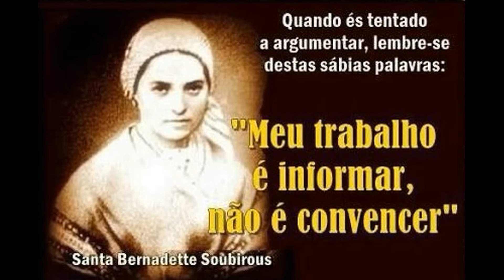MUNDO ESTÁ EM PERIGO – Mensagem de Nossa Senhora das Dores – EM ESCORIAL, Prado Nuevo – Espanha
ESTAMOS NUMA DÉCADA DECISIVA – PRECISAMOS SER OS APÓSTOLOS DOS ÚLTIMOS TEMPOS COMO NOS PEDE NOSSA MÃE SANTÍSSIMA – ELA INSISTE QUE NECESSITA DAS NOSSAS ORAÇÕES E SACRIFÍCIOS PARA EVITAR E DIMINUIR AS CONSEQUÊNCIAS DESTA NEGLIGÊNCIA PARA COM AS COISAS DE DEUS – Segue uma Mensagem de Nossa Senhora das Dores para a confidente católica Luz Amparo Cuevas, em Escorial, Prado Nuevo, Espanha.

"Ouvireis falar de guerras e de rumores de guerra. Atenção: que isso não vos perturbe, porque é preciso que isso aconteça. Mas ainda não será o fim. Irá levantar-se nação contra nação, reino contra reino, e haverá fome, pestes e grandes desgraças em diversos lugares. Tudo isso será apenas o início das dores." (Mateus 24, 6-8)

“Eu te bendigo, Pai, Senhor do céu e da terra, porque escondeste estas coisas aos sábios e entendidos e as revelaste aos pequenos" (Mateus 11, 25)

Mensagens Atemporal em 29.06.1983 para a confidente Luz Amparo Cuevas, no Prado Nuevo, em Escorial, Espanha.

“QUEM TEM OUVIDOS PARA OUVIR QUE OUÇA” (Ap 3,6)

Rezemos! Socorrei Maria, é tempo. Socorrei, ó Mãe de Misericórdia. Sois poderosa para nos salvar, nas necessidades e nos perigos. Pois onde o socorro humano desfalece, não falha o vosso. Não, não podeis desprezar as ardentes súplicas de vossos filhos. Mostrai que sois Mãe onde a necessidade for maior. Socorrei, Maria, é tempo. Socorrei, ó Mãe de Misericórdia. Amém!

NOSSA SENHORA DAS DORES sede nosso refúgio desde agora e até no ápice da realização dos piores Eventos Bíblicos e Proféticos, amém!

LINK DO GRUPO NO TELEGRAM (Acesse)

MEU INSTAGRAM: @alehatchet (Siga-me)

No Facebook procure pelos títulos:
Mensagem de Garabandal (Acesse Ambos)